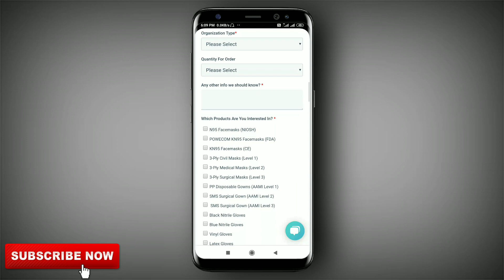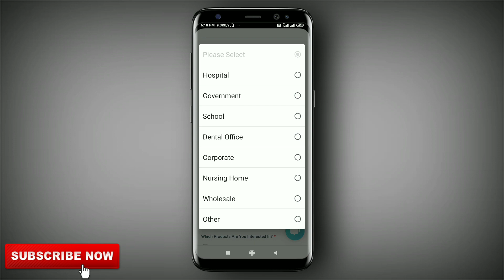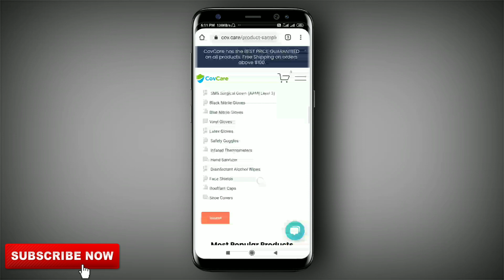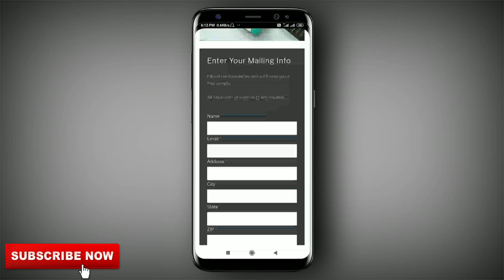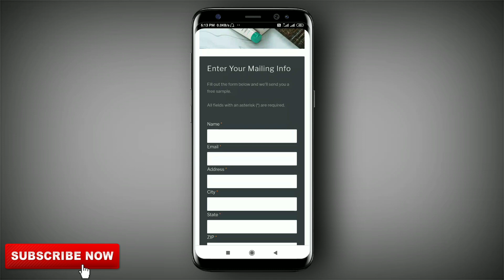New Free sample Today 2021 | Free sample Products In India | Ps Techzone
Free sample
Free products
Free sample offer
Free sample offer today
Free sample pack
Free sample product in India 2021